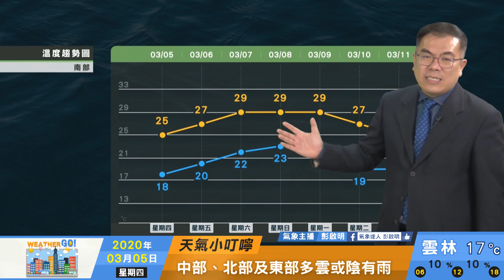2020/03/05 周五逐步回溫轉晴 周六日一好天氣回溫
周五逐步回溫轉晴
周六日一好天氣回溫
迎風面偶短暫零星陣雨
下周二三冷空氣及鋒面到